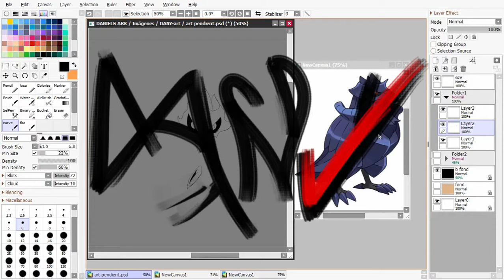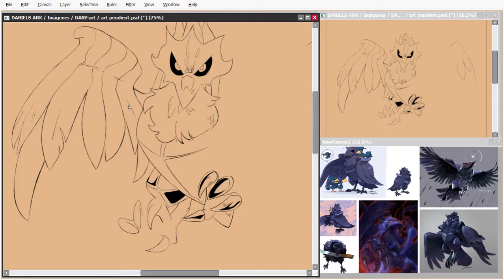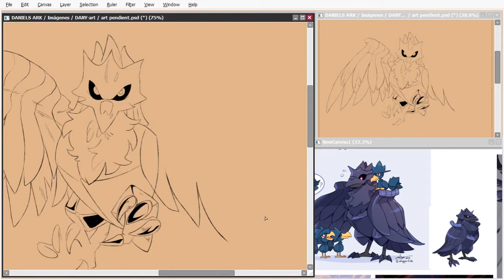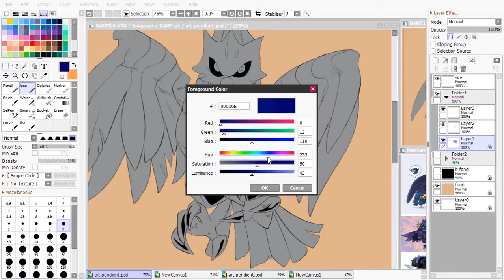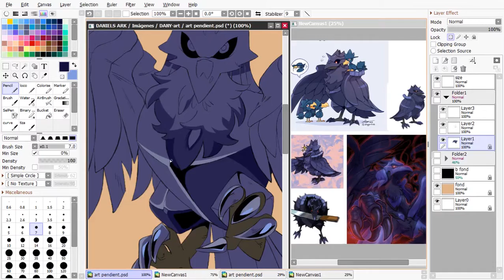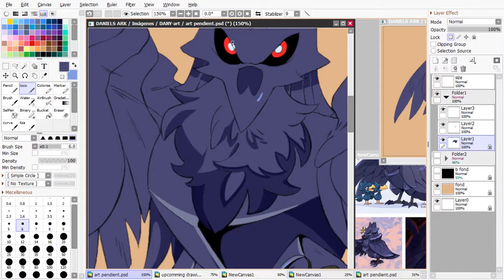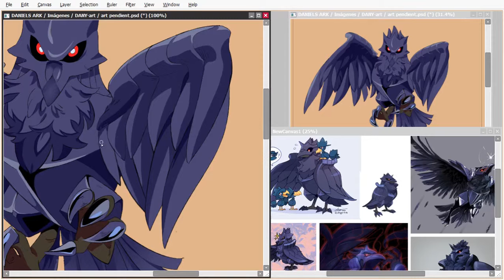Speed paint Corviknight •【SAI.2】